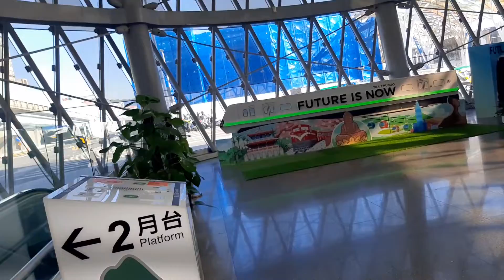1157次基隆發車經由山線開往苗栗的銀綠色微笑號EMU900型十輛一編組EMU906區間車，和1161次基隆發車經由西部幹線開往新竹的EMU802+EMU801車王微笑號區間車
110/12/16基隆站9:37分拍攝1157次基隆發車經由山線開往苗栗的銀綠色微笑號EMU900型十輛一編組EMU906區間車，和1161次基隆發車經由西部幹線開往新竹的EMU802+EMU801車王微笑號區間車